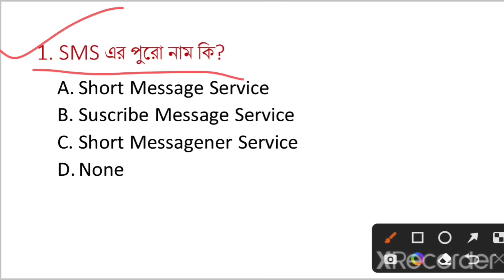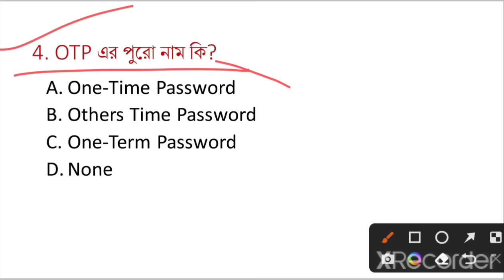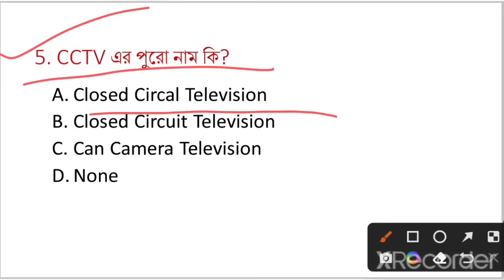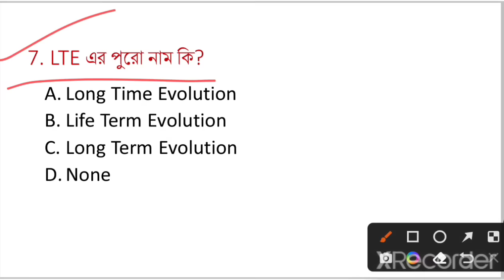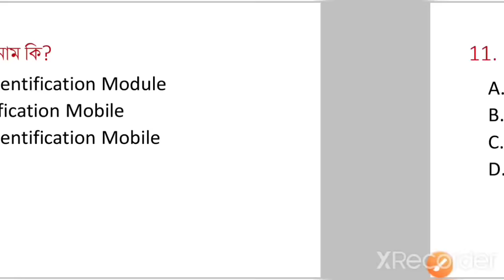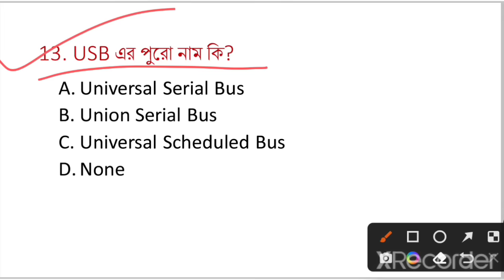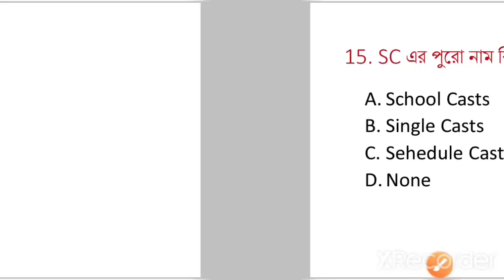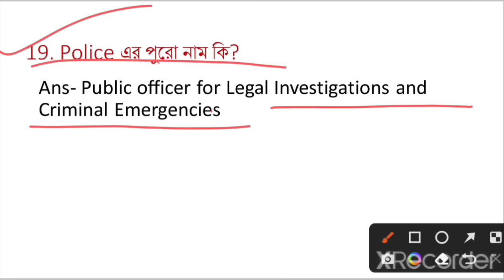পুরো নাম কি? Full Forms - ED, OK, Police, 4G, 5G, OTP, CCTV, PIN, PAN, GSM, DSLR, USB, OBC, ST, SC